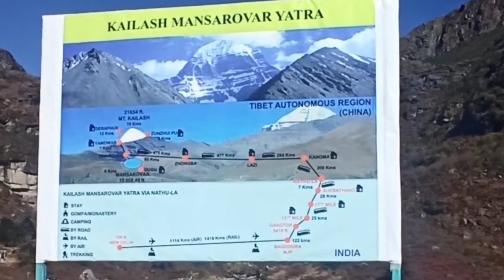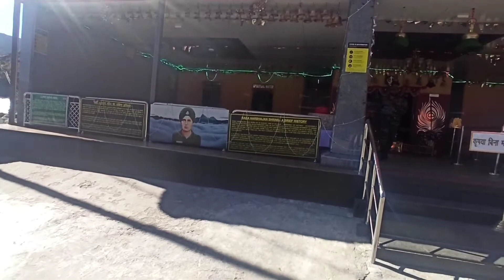Baba Mandir : A dead soldier still on duty 🙏| Elephant Lake | Silk Route | Sikkim | Ep - 3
Captain "Baba" Harbhajan Singh was an Indian army soldier. Service period: 30 June 1965 - 1 December 2019 He is revered as the "Hero of Nathula" by soldiers of the Indian army, who built a shrine in his honor. He was accorded the state of the saint by believers who refer to him as the "Baba". Wikipedia

Elephant Lake - The shape of the lake is like an elephant from up so it is called Elephant Lake.